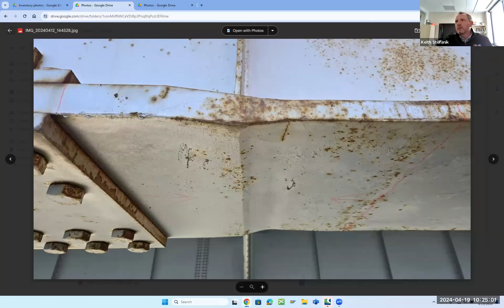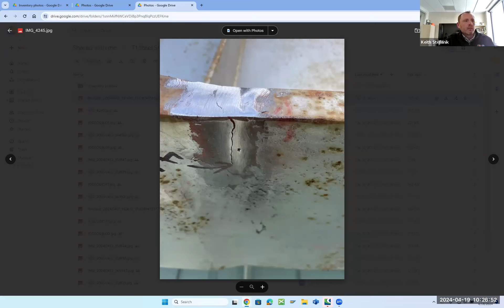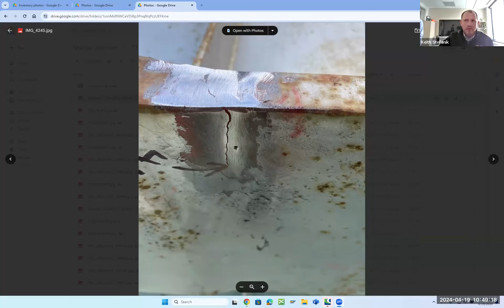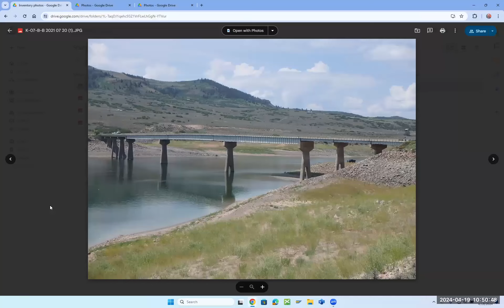US 50 bridge closure west of Gunnison - April 19, 2024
CDOT officials provide briefing for media regarding the US 50 bridge closure between US 50 Mile Point 131 (intersection with Colorado Highway 92) and MP 138 that began Thursday, April 18, 2024.